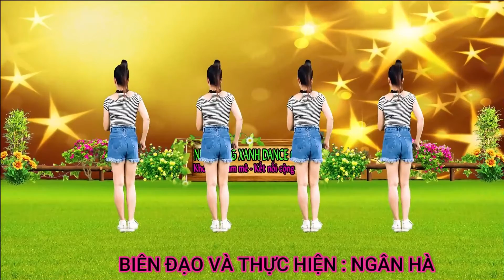NHẠC CHẬM- CÙNG HƯỚNG-CÔ ĐƠN TRÊN SOFA-SHUFFLE DANCE TUỔI TRUNG NIÊN